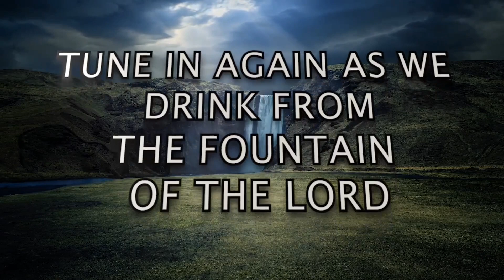PART 2: S2 E68 - "Different Types Of Prayer" | Rev. Ebenezer Annor (PhD) | Prayer Watch Temple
Message: PART  2: S2 E68 - "Different Types Of Prayer" [HEALING STREAMS SERIES]

 Focal Scriptures: Ephesians 6:18